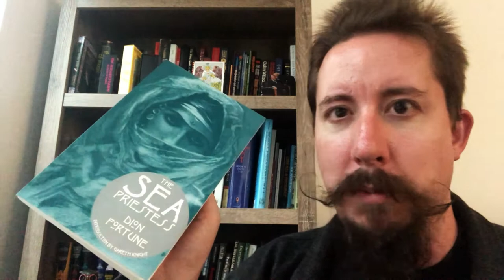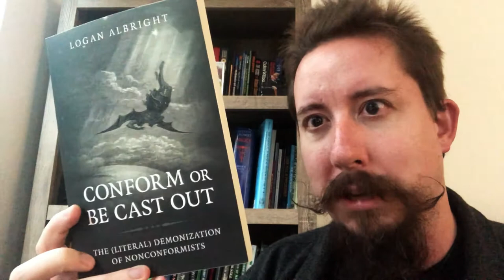More Occult Fiction from Dion Fortune: The Sea Priestess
There's much wisdom hidden in the novels of occultist and psychologist Dion Fortune, even though they may appear at first glance to be straightforward narratives of the early 20th century. The Sea Priestess deals with themes related to the archetypical female principle, the sea, the moon, Atlantis, and the Arthurian legends.

Logan Albright iMs a writer, economist, musician, occultist, and all around interesting guy living and working in Washington, DC. In his spare time, he reads lots of books and reviews them.

Preorder my newest book, Conform or Be Cast Out: The (Literal) Demonization of Nonconformists

Purchase my other book, Our Servants, Our Masters